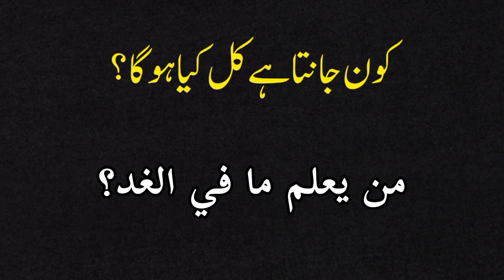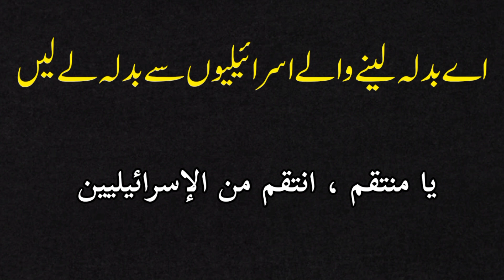53 Arabic Sentences | allah ki barai arbi me | arabic language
53 Arabic Sentences | allah ki barai arbi me | arabic language

hello viewers
assalamu alaikum
This ten minute video clip teaches 53 sentences about Allah's power and Allah's greatness in Arabic language.  are very important for any Muslim.  Especially useful for those who invite people to Islam.

you're queries:-
53 Arabic Sentences
arabic sentences
allah ki barai arbi me
allah ki qudrat
arabic language
arabic phrases
din e islam
 Molana
Mufti
Islam
Bayan
Arbi bayan
Abu Yahya
Glory to Allah
The power of Allah
Who is Allah?
Allah protects us
Allah feeds us
Allah cures our disease
allah